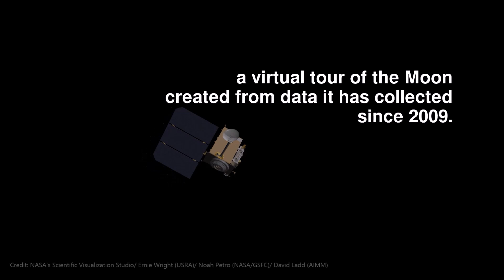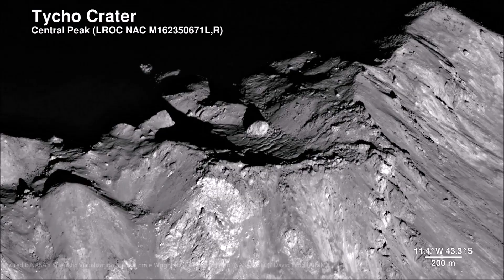Journey to the Hidden Wonders: Exploring the Astonishing Lunar Terrain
Embark on an astonishing virtual tour from Earth to the Moon and witness the breathtaking beauty of our celestial neighbor. This captivating journey takes you over the lunar terrain, showcasing remarkable sites and revealing the secrets hidden beneath the lunar South Pole. Marvel at the dark basalt of Mare Moscoviense, the majestic Tsiolkovskiy crater, and the ancient South Pole-Aitken basin, while the stunning blue oceans of Earth provide a striking backdrop. Get ready for an extraordinary adventure!
the appropriate credit lines are  ‘burned in’ or overlaid on the each part in the video
Credit: ESO/B. Tafreshi, NASA/ESA/M.Kornmesser. Music: Johan B. Monell reversed video/NASA's Scientific Visualization Studio. Blue Marble data is courtesy of Reto Stockli (NASA/GSFC), NASA's Scientific Visualization Studio/ Ernie Wright (USRA)/ Noah Petro (NASA/GSFC)/ David Ladd (AIMM), Image thumbnail, Credit: H. Sommer/ESO